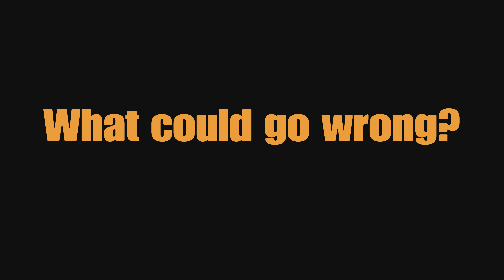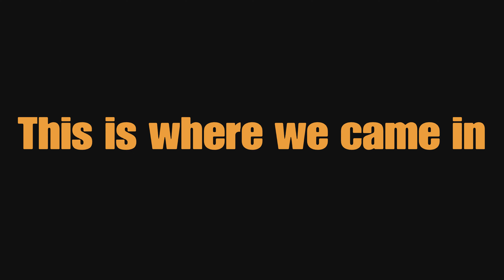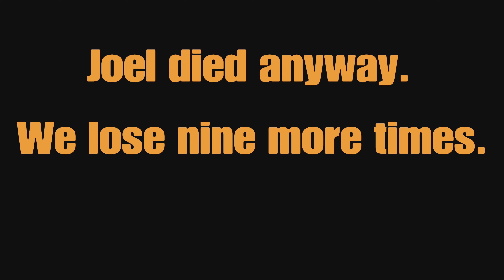Elden Ring | Rage, Tears, and Snow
Joelington MD and I  bring our Jolly COOP into the Elden Ring end game. Things get real as Louis of Caria struggles with our forced leveling restrictions.